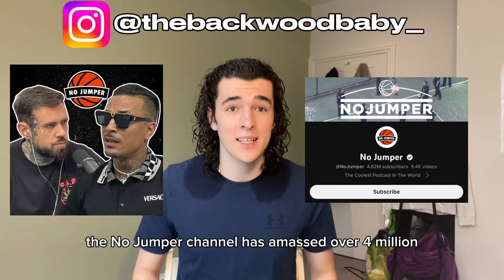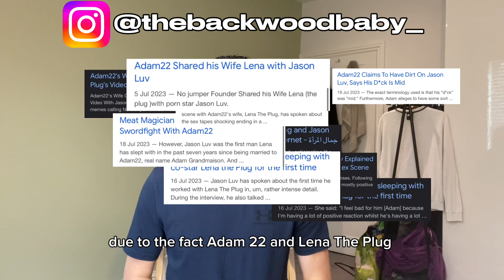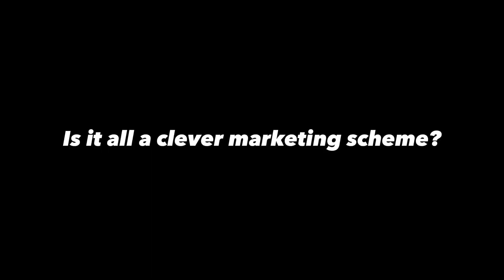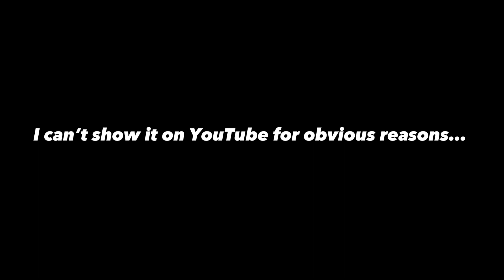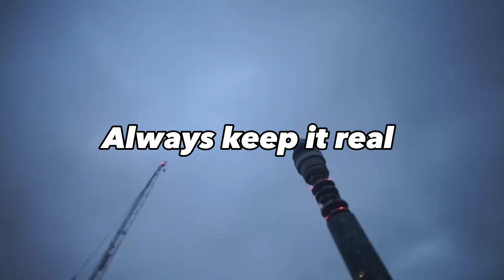THE LENA THE PLUG TAPE…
In todays video I gave my thoughts on the Lena The Plug tape. I also dropped a live reaction…